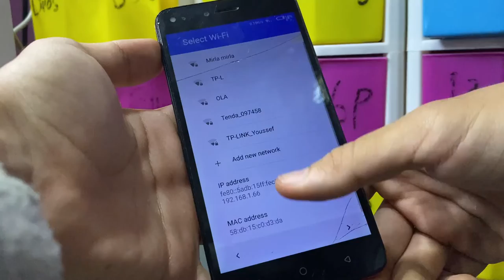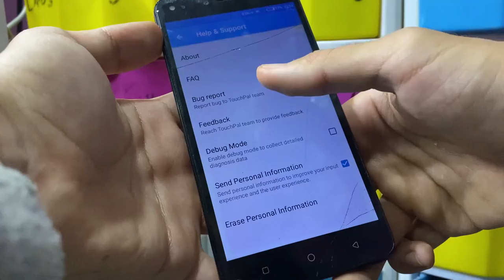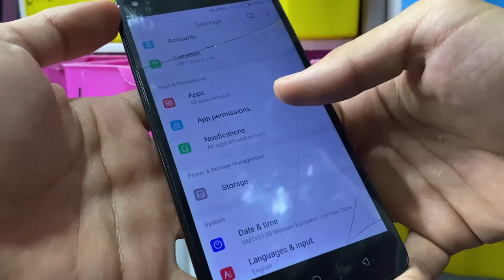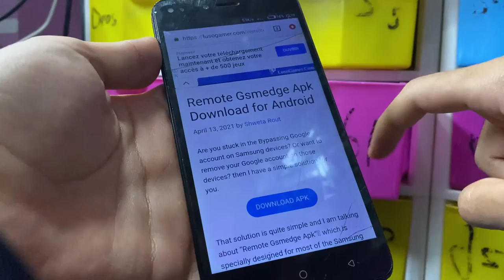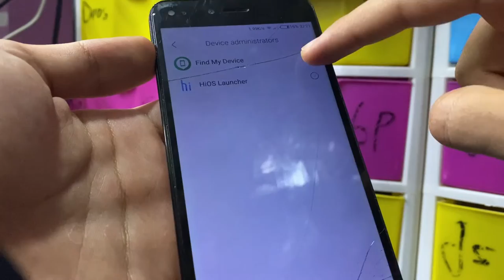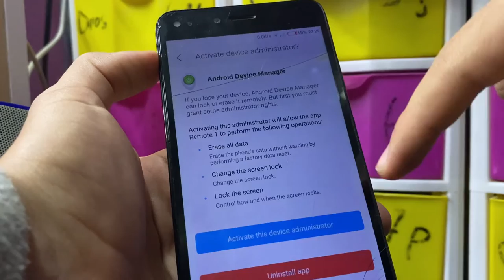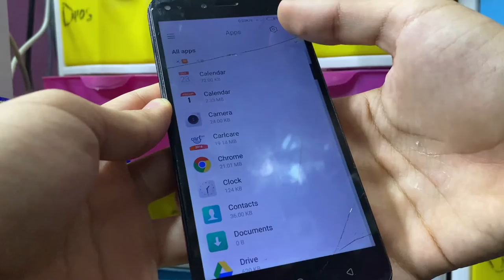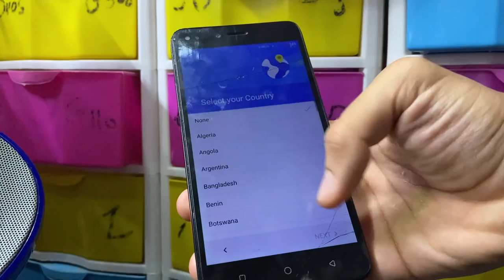TECNO K7/K8 FRP Bypass Google Account Without PC 2024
Tecno SPARK 7 Google/FRP Bypass 2022 | Android 11 (New Method Without PC)

Tecno spark 7 google account remove
recno spark pro Google account remove
tecno spark 8 google account bypass
toseeftech,tecno spark 7 pro frp bypass